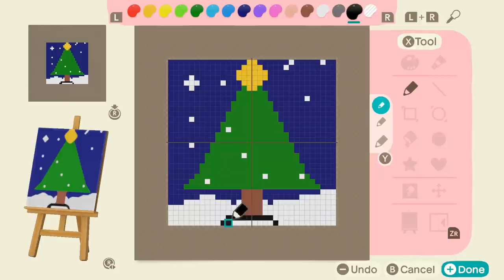An Animal Crossing Christmas Carol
This was played by:

Ad Hoc Media Jazz Quintet:
Drums: Andreja Jovanovic
Double Bass: Aaron Sztarkman
Guitar: Alexander Sedlar
Guitar: Vidan Hadzi-Vidanovic
Clarinet: Ivan Stamenkovic

Produced by: Vidan Hadzi-Vidanovic
Mix and Master: Andreja Jovanovic
Arrangement: Alexander Sedlar